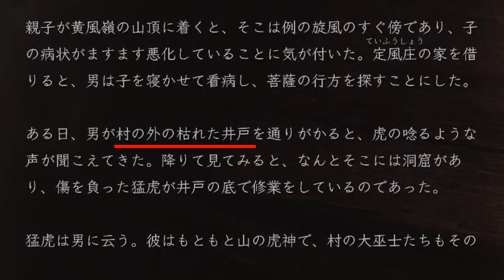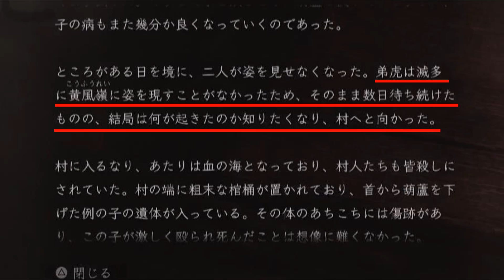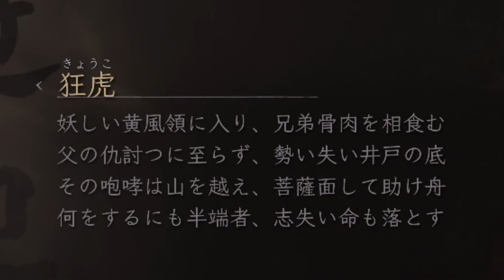でんでん太鼓イベントに隠された悲しい昔話【黒神話：悟空（Black Myth: Wukong）】＃１２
※やかましいんでイヤホン非推奨です※

半端者のとこ中途半端って読み間違えしててすみません。
私が黄風大王ぶっ飛ばしてやっから空から見てろ、弟寅。

｡・ﾟ・。｡・ﾟ・。｡・ﾟ・。｡・ﾟ・｡・ﾟ・。｡・ﾟ・。｡・ﾟ・。

匿名質問受付中！

猫グッズ販売中！

たまにブログ書く

▼使用素材
🎵BGM
甘茶の音楽工房　様

🎵効果音
効果音ラボ　様

🎵ＥＤ曲
自動作曲ちゃんで作った曲「毛玉もふ子」
▼自動作曲ちゃんのサイト
▼作者
daniwell　様